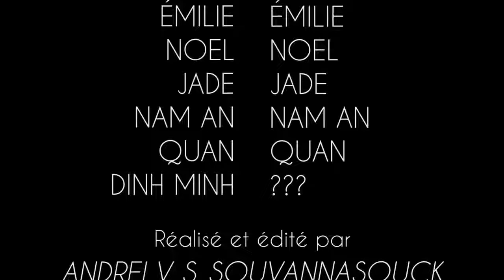Dreams - Chronique d'un jour perdu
Découvrez "Chronique d'un jour perdu" avec Clara, Emilie, Noel, Jade, Nam An, Quan et Dinh Minh; à l'aide de Nisa, Thi Dan et Duyen derrière la caméra et Andrei à la réalisation et au montage. 👍BRAVO👏 aux élèves de 2ndeA et à leurs enseignants pour ce beau projet en MPS!!!

Đây là kênh chính của Tuấn Ngọc Channel bao gồm các video về game offline/Steam/Vlog/Chơi game cùng mình/ trả lời các câu hỏi, trò chuyện, tâm sự đêm khuya, các hướng dẫn trong lĩnh vực marketing !!

Facebook.com/pg/TuanNgocChannel/
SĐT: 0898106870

© Bản quyền thuộc về Tuấn Ngọc Channel
© Copyright by Tuấn Ngọc Channel ☞ Do not Reup